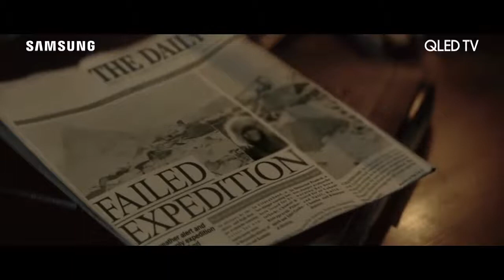Samsung QLED TV – Son fulfills father’s unfinished dream